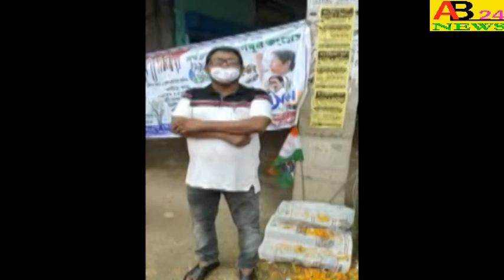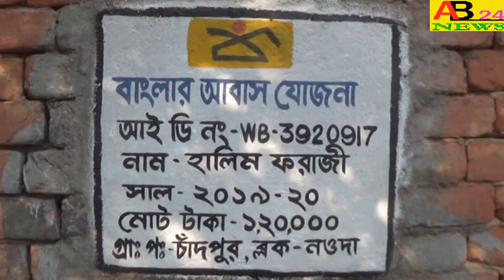21শে জুলাই শহীদ দিবস পালন।চাঁদপুর অঞ্চল তৃনমূল কংগ্রেসের পক্ষ থেকে।।AB24NEWS#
CHANDPUR REGION TRINAMOOL CONGRESS CELEBRATED MARTYRS DAY ON 21 ST JULY, 21শে জুলাই শহীদ দিবস পালন।চাঁদপুর অঞ্চল তৃনমূল কংগ্রেসের পক্ষ থেকে।।